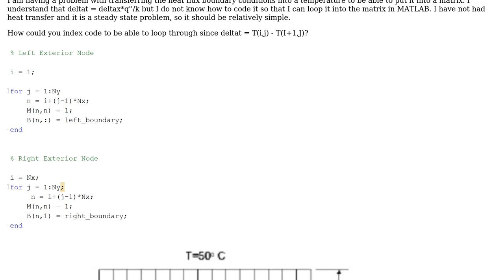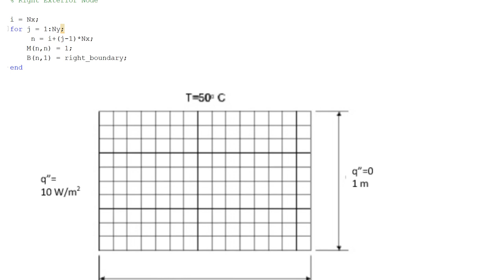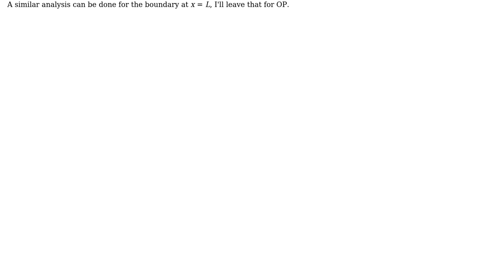Engineering: Laplace Equation -- Heated Plate -- Heat Flux Boundary Condition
With thanks & praise to God, and with thanks to the many people who have made this project possible! You are responsible for your own actions.